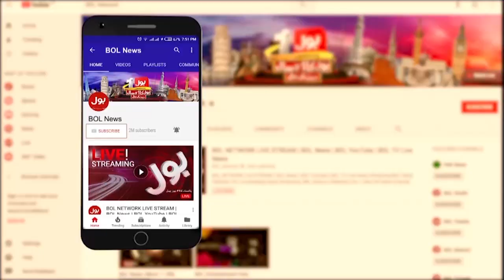Army Chief General Asim Muneer In Action | BOL News Headlines At 7 PM